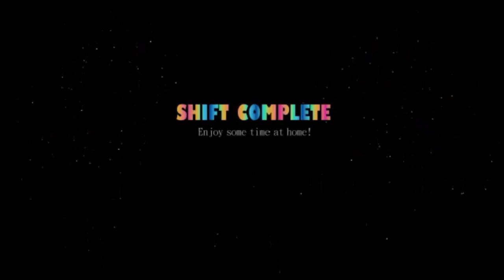Five Nights at Freddy's:Sister Location(Đêm 4):R.I.P Ballora.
Mấy con minireena nhìn giống mấy con nhện ghê.